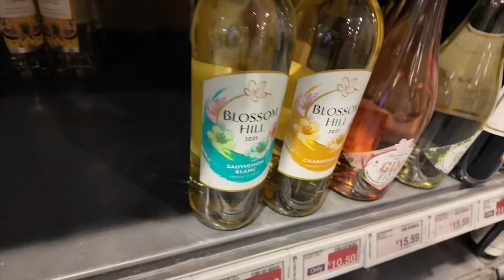TYAN BOOTH SHARES NASEEM HAMED & BRENDAN INGLE STORY😘| Adventures of a Retired Boxer in Dublin Ep8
Join our exclusive membership deal to get weekly episodes & more exclusive content⤵️ (Only £2.99 Per Month)

Episode Eight of our new series featuring the Cult Boxing figure Tyan Booth and his journey through life after retirement from boxing.

The Man behind behind TYFL TV makes bis big screen debut

PLEASE KEEP TONY INGLE IN YOUR PRAYERS

Tyan has made a living out of dark humour comedy, over the past few years he has streamed live comedy gigs on his own Youtube channel, in that time he has upset people in the boxing industry with his dark humour, however it has in turn built him a cult following who are now demanding new content from their leader.

Tyan has always been one of life's mysteries, a man who only knows Nottingham and Sheffield, it was time to take him out of his comfort zone and fly him around the world to experience different cultures and people. You can sit back and enjoy the ride because it's no holds barred from this moment.

At Boxing King we aim to be the best and most versatile boxing channel on the planet.

Composer: @WhitesandComposer  (Martynas Lau)
Year: 2017
Title: Eternity

 • 'Back to Work Again' by @teknoaxe  🇺🇸...

 / teknoaxe

 / teknoaxe

 / teknoaxe

 / breakingcopyright

 / breaking.copyright

 / breakingcopy